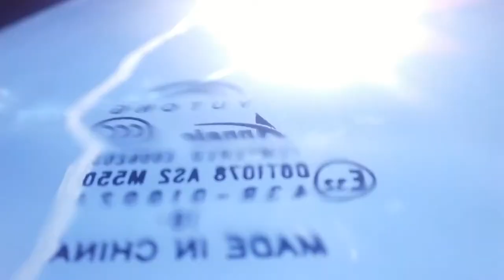Swat Coach Malakand Kpk Pakistan Swat Coach To Swat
Hajra, Afsha,ao za pa swat ke